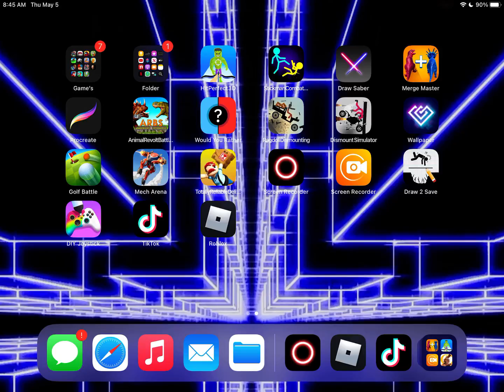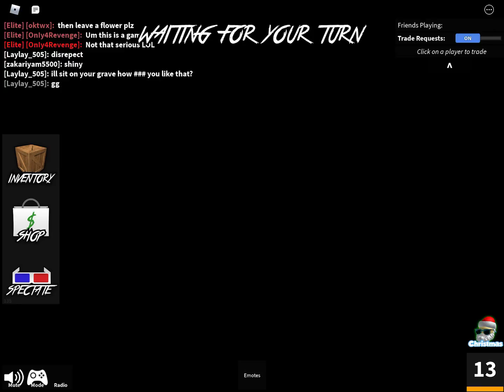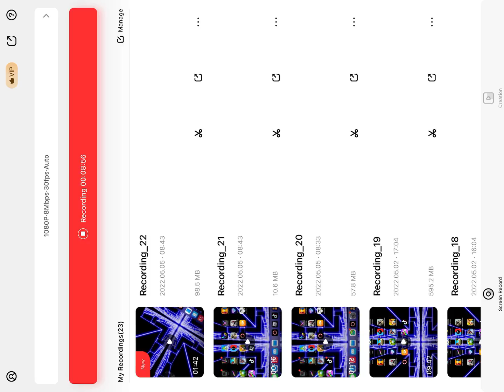Today we are playing Roblox in murder thing